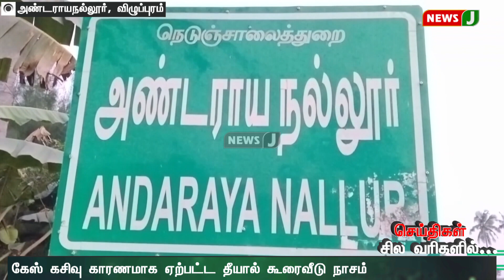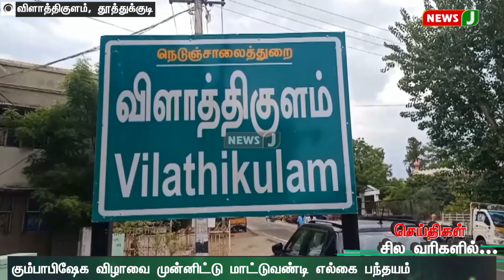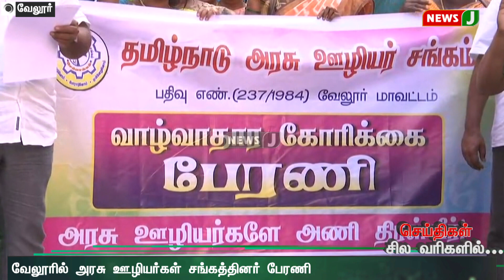செய்திகள் சில வரிகளில் .. !! | NewsJ